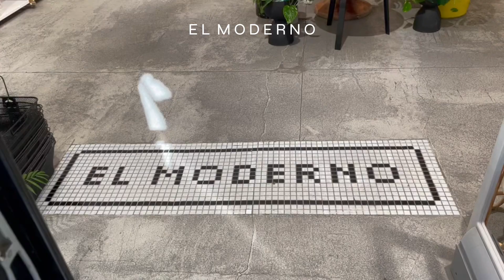Madrid | España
VIAJES: Cosas que hacer en Madrid

CHAPTERS:
0:00 El moderno
0:27 WOW
1:00 Sivasdescalzo
1:31 Consuela
1:36 Size?
1:49 Streetstyle

Un abrazo! 🤍